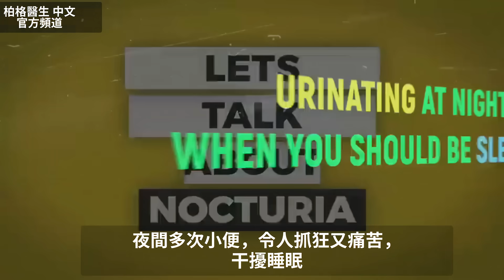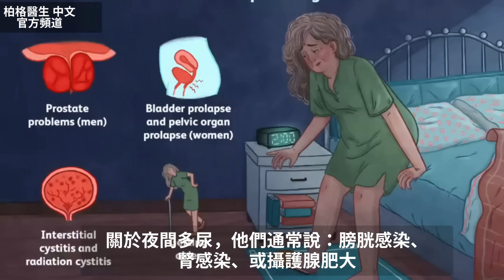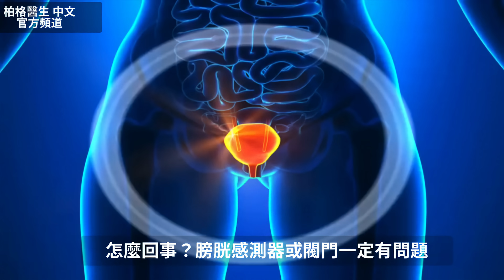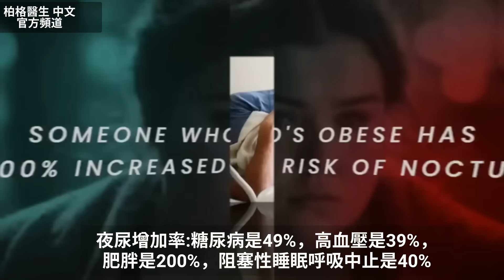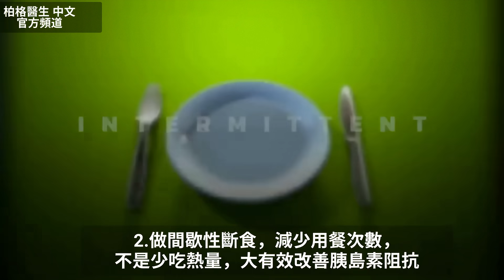夜尿多干擾睡眠,徹底解決方法很簡單!!自然療法,柏格醫生 Dr Berg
夜尿多讓您快抓狂？來了解夜尿多的根本原因及解決方法。

時間標示：
0:00 簡介：夜尿多？
0:48 草藥療法和美國食品藥物管理局(FDA)
1:50 腎臟生理學
2:25 膀胱生理學
3:30 滲透性利尿
5:50 夜尿多的原因是什麼？
6:25 修補胰島素阻抗方法

柏格醫生 dr berg 談：夜尿多的原因和最佳自然療法

夜尿症通常被認為是由膀胱感染、腎感染、攝護腺肥大或老化引起。

夜尿症患者通常不是排全滿膀胱的尿液。這意味著膀胱感測器或閥門肯定有問題。

若血液含糖過多，就會發生滲透性利尿，導致多餘的糖和水被排出體外，是糖尿病患和肥胖者夜尿風險增加的原因。若您患有睡眠呼吸中止，也會增加夜尿症風險。

胰島素阻抗是肥胖、糖尿病和睡眠呼吸中止症的主因，都會導致夜尿。研究顯示：胰島素阻抗本身就會引起夜尿。

解決夜尿症的最佳方法是修復胰島素阻抗。

胰島素阻抗解決方法：
1.晚上不吃零食，最好整天不吃零食.
2.進行間歇性斷食
3.減少碳水量到每天30克以下
4.餐前喝用水稀釋的1湯匙15cc蘋果醋
5.定期運動

艾瑞克柏格(Dr Eric Berg)醫生介紹：
56歲，脊椎醫生， 他是弗吉尼亞州、加利福尼亞州和路易斯安那州的3州脊椎科醫生，￼執照一直維持有效。他是全球知名的健康生酮飲食和斷食專家，也是《新體型指南》和KB Publishing出版書作者。